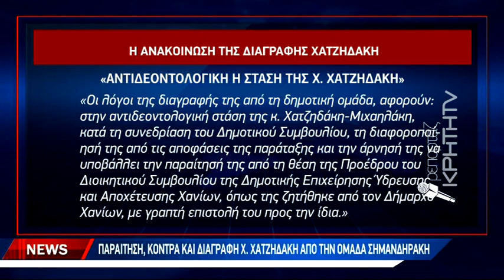Παραίτηση, κόντρα και διαγραφή Χ. Χατζηδάκη από την ομάδα Σημανδηράκη